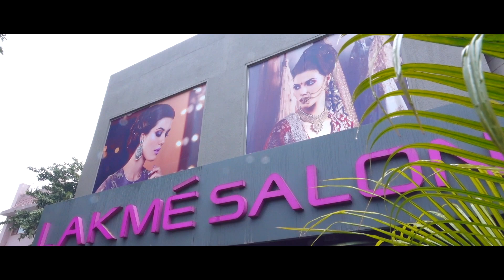Best l Cinematic l wedding l story l gagan & Prabdeep l dimple 13 photography l